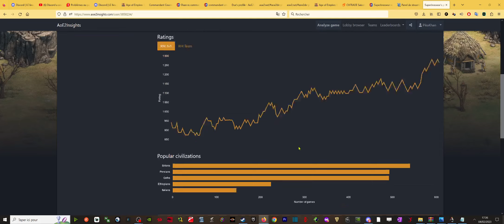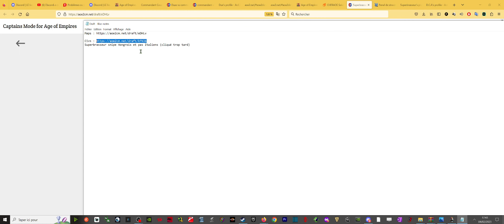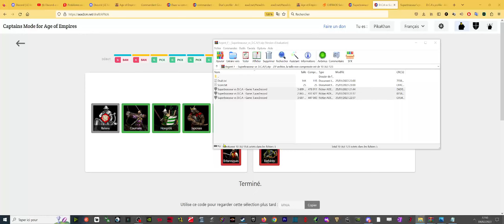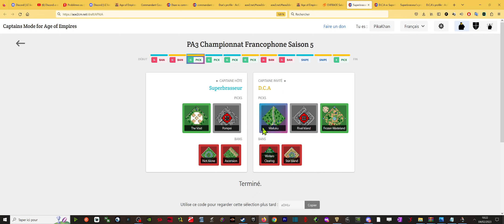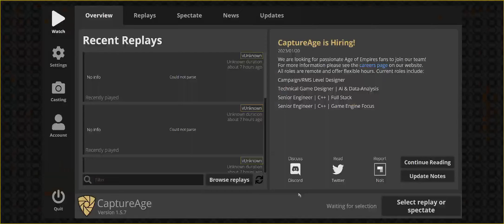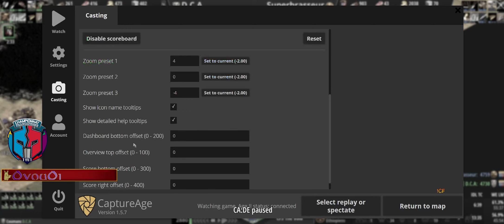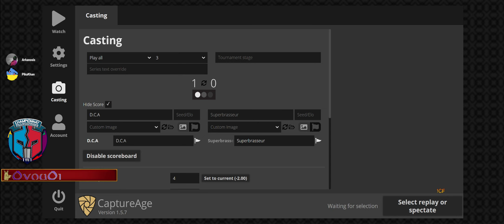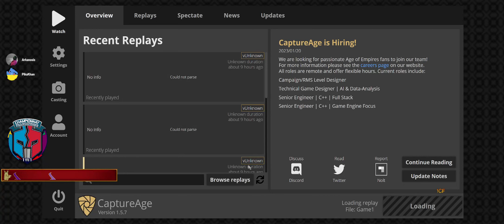🏆!CF DCA vs Superbrasseur puis SuperBrasseur vs PironovskyII Cast: Vico, Arkanosis & PikaKhan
Commentaire du Championnat Francophone Saison 5, tournoi d'Age of Empires II: D.C.A vs Superbrasseur Cats par Vico & PikaKhan puis SuperBrasseur vs PironovskyII avec Arkanosis